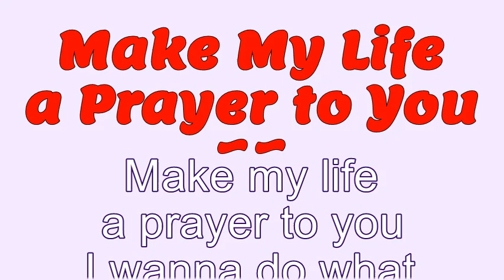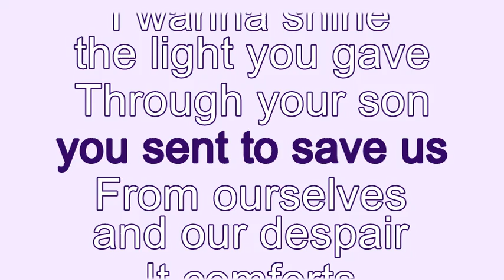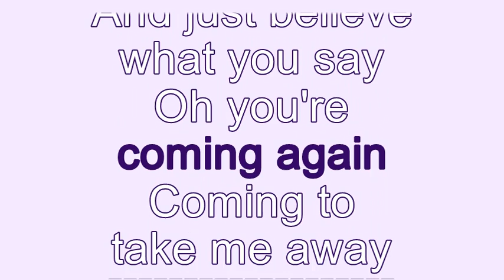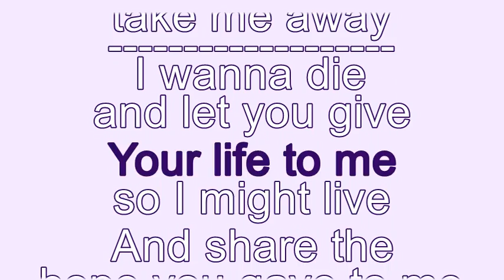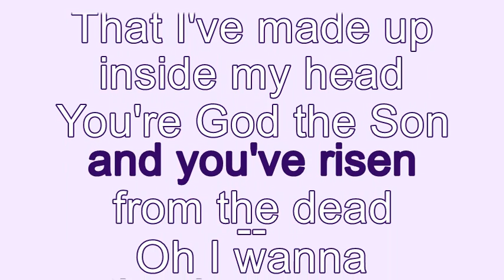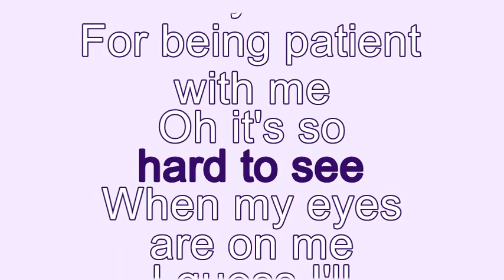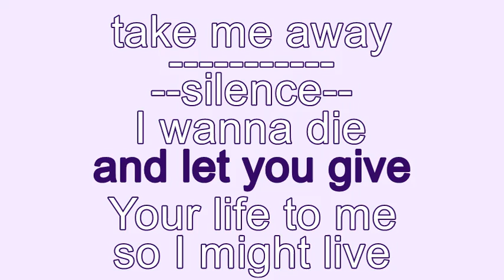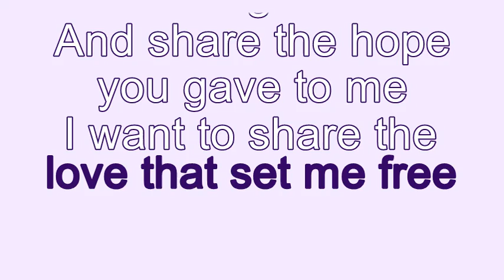Make My Life A Prayer To You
Make My Life A Prayer To You - Music & Lyrics
This video is for our Choral Group practice only.